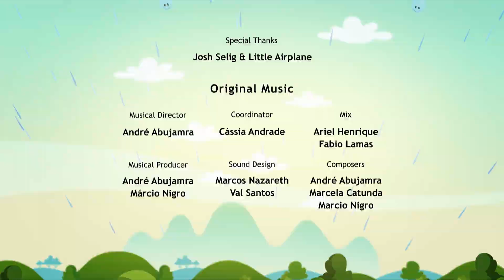🟠 REACHING THE RAINBOW 💖🌈 - Full Episode l Earth To Luna!